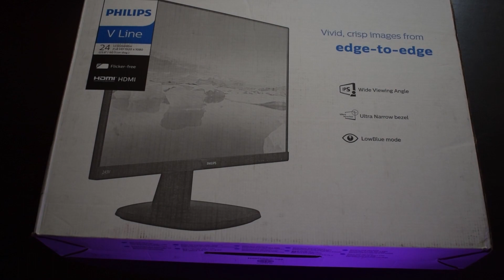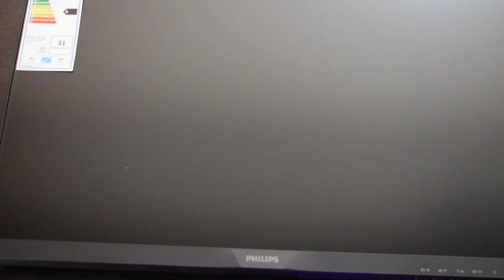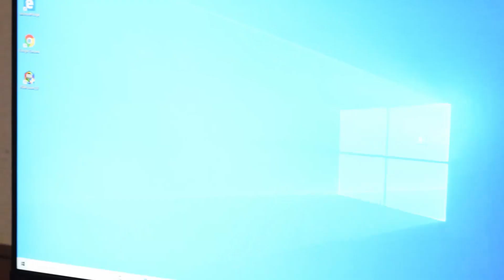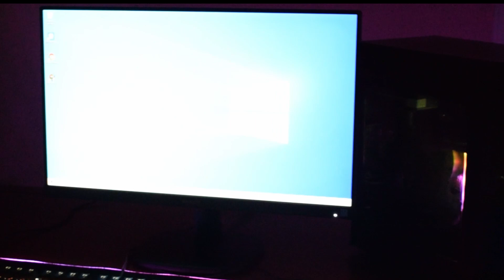MONITOR PHILIPS IPS 24¨POR MENOS DE 100€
ENLACE AMAZON

Philips 243V7QDSB es una amplia pantalla con imágenes impresionantes que se extienden de borde a borde sin dañar la vista con un diseño fino y compacto.

Características:
Tecnología panorámica IPS para obtener gran precisión de imagen y color. La pantalla IPS utiliza una avanzada tecnología que te ofrece unos ángulos de visualización extra anchos de 178/178 grados, lo que hace posible ver la pantalla desde casi cualquier ángulo. Al contrario que los paneles TN, las pantallas IPS te ofrecen imágenes nítidas y colores vivos asombrosos, lo que las hace perfectas no solo para fotos, películas y exploración web, sino también para aplicaciones profesionales que exijan precisión de colores y brillo consistente en todo momento.
Pantalla de 16:9 con Full HD para unas imágenes nítidas. La calidad de imagen importa. Las pantallas habituales ofrecen buena calidad, pero sabemos que tú esperas más. Esta pantalla cuenta con una resolución Full HD de 1920 x 1080. Gracias al Full HD podrás disfrutar de unos detalles nítidos y de un gran brillo, así como un contraste increíble y colores realistas para una imagen que parece cobrar vida.
Pantalla de borde estrecho para una apariencia perfecta. Las nuevas pantallas Philips tienen bordes ultraestrechos que permiten reducir al mínimo las distracciones y maximizar el tamaño de visualización. Especialmente apto para la visualización dividida o la configuración de la resolución como en juegos, diseño gráfico y aplicaciones de uso profesional, el borde ultraestrecho de la pantalla te da la sensación de estar frente a una pantalla grande.

Especificaciones Philips 243V7QDSB:
Exhibición
Diagonal de la pantalla: 60,5 cm (23.8")
Display brightness (typical): 250 cd / m²
Resolución de la pantalla: 1920 x 1080 Pixeles
Tiempo de respuesta: 5 ms
3D: No
Tipo HD: Full HD
Tecnología de visualización: LED
Tipo de pantalla: IPS
Formatos gráficos soportados: 1920 x 1080 (HD 1080)
Razón de contraste (típica): 1000:1
Ángulo de visión, horizontal: 178°
Ángulo de visión, vertical: 178°
Número de colores de la pantalla: 16,78 millones de colores
Relación de aspecto nativa: 16:9
Forma de la pantalla: Plana
Relación de contraste (dinámico): 10000000:1
Nombre comercial de la relación de contraste dinámico: SmartContrast
Diagonal de pantalla: 60,5 cm
Tamaño de pixel: 0,275 x 0,275 mm
Intervalo de escaneado horizontal: 30 - 83 kHz
Intervalo de escaneado vertical: 56 - 76 Hz
Máxima velocidad de actualización: 60 Hz
sRGB: Si
HDCP: Si
Tipo de retroiluminación: W-LED
DDC / CI: Si
Densidad del pixel: 93 ppp
Puertos e Interfaces
Cantidad de puertos VGA (D-Sub): 1
Puerto DVI: Si
Número de puertos HDMI: 1
Cantidad de puertos DVI-D: 1
Salida de audio: Si
Control de energía
Consumo de energía (inactivo): 0,5 W
Consumo energético: 13,82 W
Consumo de energía anual: 31 kWh
Clase de eficiencia de energía: A
Voltaje de entrada AC: 100-240
Frecuencia de entrada AC: 50/60
Consumo de energía (apagado): 0,5 W
Condiciones ambientales
Intervalo de temperatura operativa: 0 - 40 °C
Intervalo de temperatura de almacenaje: -20 - 60 °C
Intervalo de humedad relativa para funcionamiento: 20 - 80%
Detalles técnicos
No parpadear: Si
Aprobaciones reguladoras
Certificado Energy Star: Si
Conformidad EPEAT: Plata
Ergonomía
Ranura para cable de seguridad: Si
montaje VESA: Si
Tipo de ranura de bloqueo del cable: Kensington
Interfaces de montaje VESA: 100 x 100 mm
Indicadores LED: Operación, Suspension
Ajuste de la inclinación: Si
Ángulo de inclinación: -5 - 20°
Conectar y usar (Plug and Play): Si
Cliente fino / Thin Client
Cliente delgado instalado: No
Otras características
Pantalla: LED
Dimensiones (Ancho x Profundidad x Altura) con stand: 540 x 415 x 209 mm
Dimensiones del embalaje (alto x alto x peso): 588 x 465 x 115 mm
Área de visión efectiva: 527,04 x 296,46 mm
Color: No
Consumo de energía (activo): 13,82 W
Diseño
Posicionamiento de mercado: Home & Office
Color del producto: Negro
Desempeño
NVIDIA G-SYNC: No
AMD FreeSync: No
Tiempo medio entre fallos: 50000 h
Multimedia
Altavoces incorporados: No
Cámara incorporada: No
Sintonizador de TV integrado: No